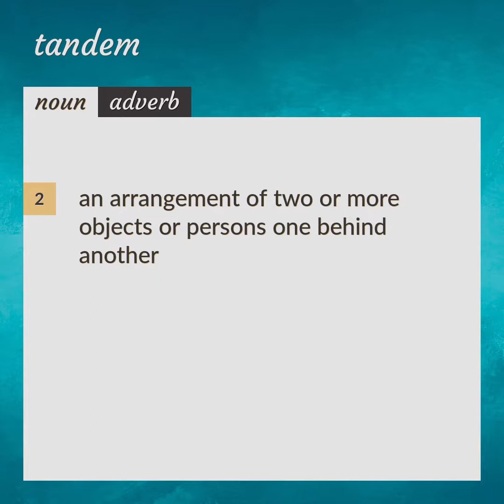Tandem | meaning of Tandem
What is TANDEM meaning?